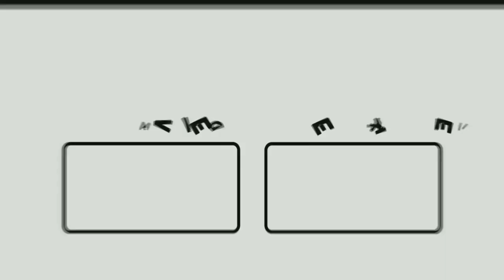अचानक मायावती ने तोड़ा गतबंदन अब इस पार्टी के साथ मिलकर लड़ेंगी लोकसभा चुनाव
Welcome public poltics | news | poltics news | public poltics |

मायावती ने इनेलो से तोड़ा गठबंधन, अब इस पार्टी के साथ मिलकर लड़ेंगी लोकसभा चुनाव

 लोकसभा चुनाव का समय जैसे-जैसे नजदीक आ रहा है, राजनीतिक गतिविधियां तेज होती जा रही है।

बसपा ने शनिवार को इंडियन नेशनल लोकदल से गठबंधन

लोकतंत्र सुरक्षा पार्टी

मायावती ने तोड़ा गठबंधन

भाजपा के बागी सांसद राजकुमार सैनी